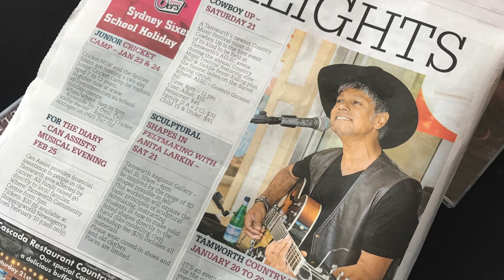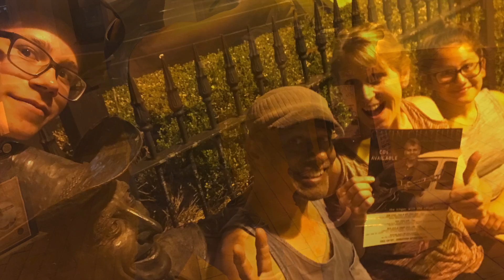Tamworth Highlights 2017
Gavin Chatelier Tamworth Country Music Festival Highlights 2017